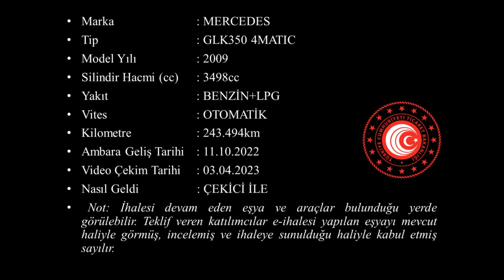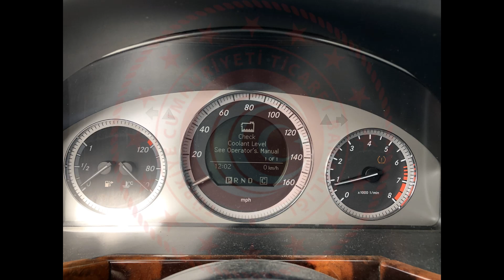G 2022 1913